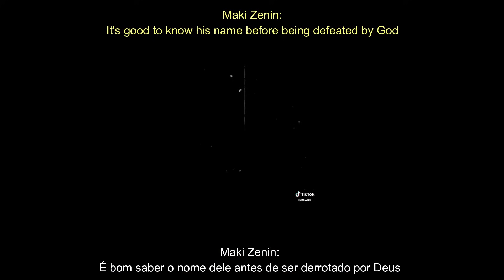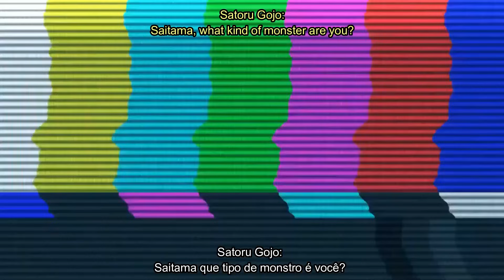Jujutsu Kaisen React Saitama vs God | Gacha React | One Punch-Man | Tiktok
⬇️ Leia a descrição | Read the description ⬇️

💚 Ola pessoal, como estão?
Espero que gostem do vídeo, não esqueçam de curtir e compartilhar também, se quiserem deixar alguma sugestão, coloquem nos comentários, tchau e até o próximo vídeo!

I hope you like the video, don't forget to like and share too, if you want to leave any suggestions, put them in the comments, bye and until the next video!